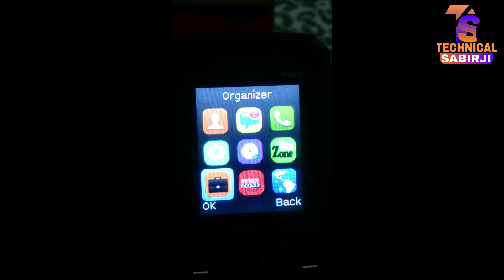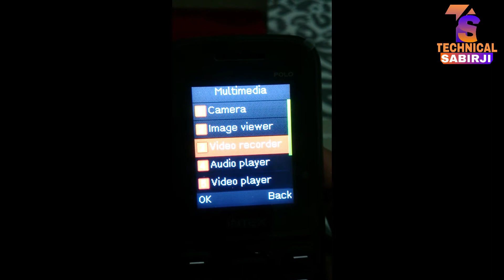||Unboxing Intex polo|| cheapest price 700 only|| plolo mobile ||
Intex polo is the best phone in low budget (around Rs. 700) in India. It's actual MRP is 999/-.
It has lot of features. The features are - 0.3MP Camera , Dual Sim (2G+2G), Memory capacity-32GB, 800mAH lithium-ion battery, Bluetooth, GPRS, 1 year manufacturer warranty, 3.5mm Headphone output.

Technical sabirji